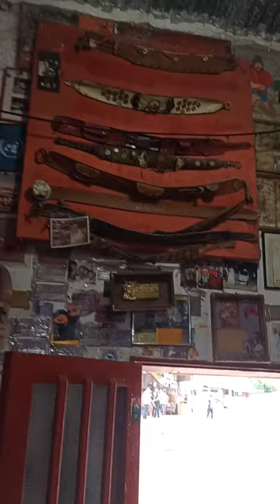8 de enero Día del Gauchito Gil